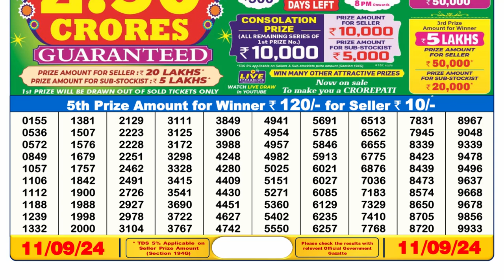🔴Dear Lottery Sambad 6pm today 11.09.24 Nagaland State Lottery Result